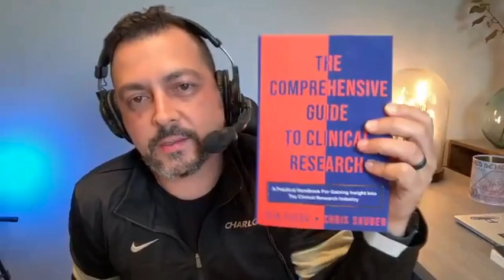Everything You Have Ever Wanted To Know About Phase I Clinical Trials: I Interview 2 Experts